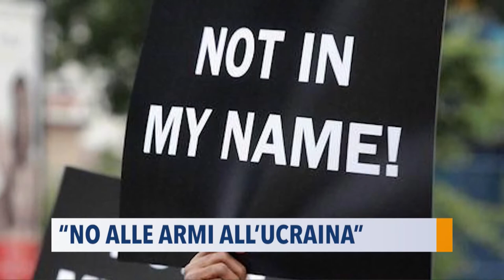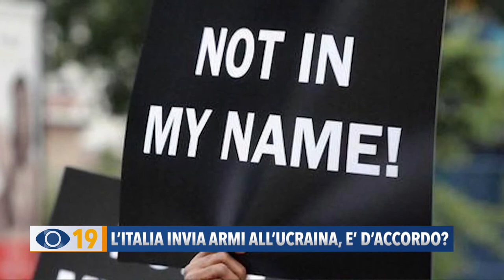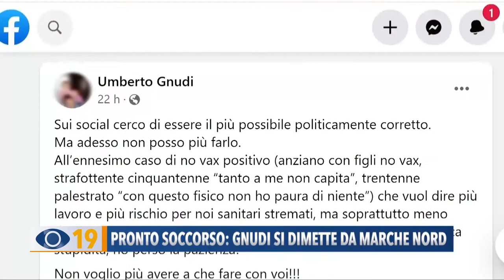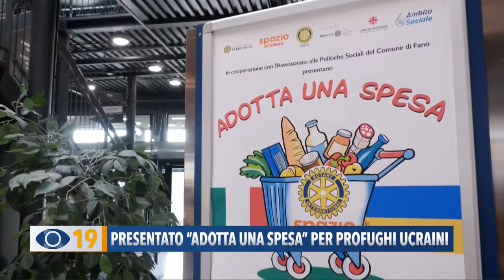Occhio alla Notizia 28 marzo 2022